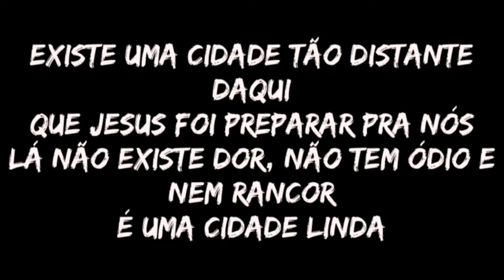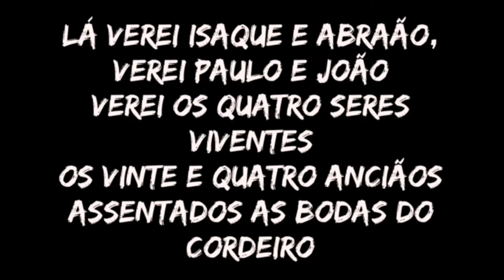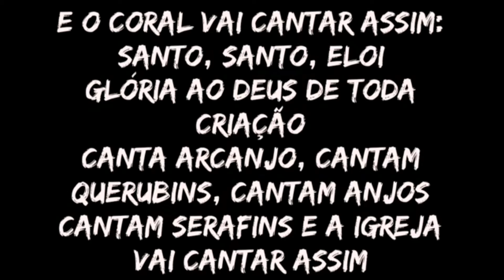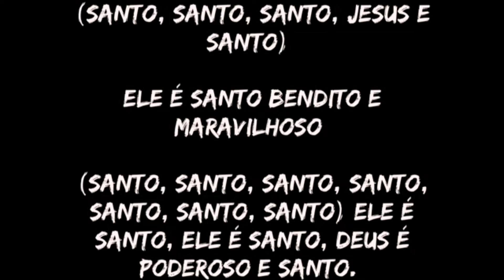Cidade Linda - Shirley Carvalhaes - Play legendado - 1 tom abaixo